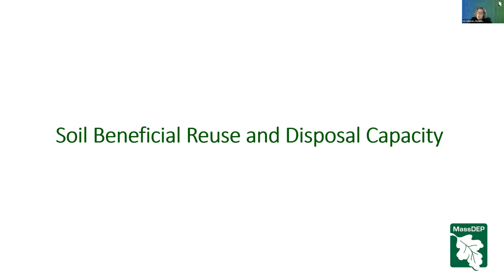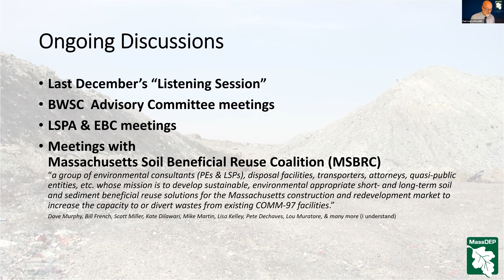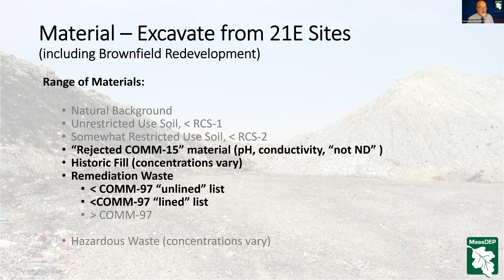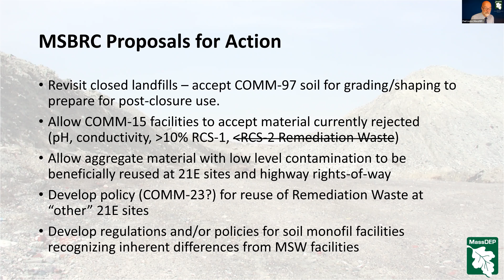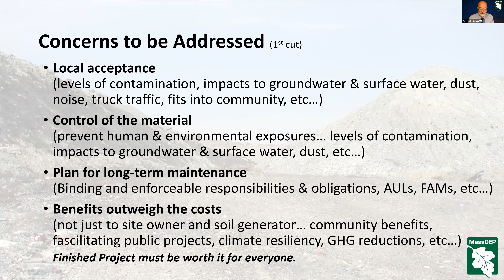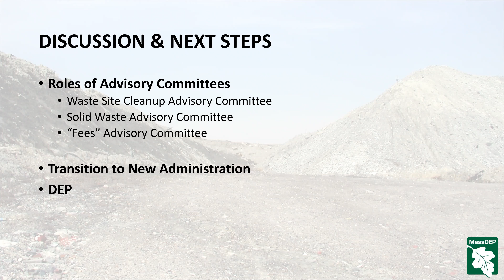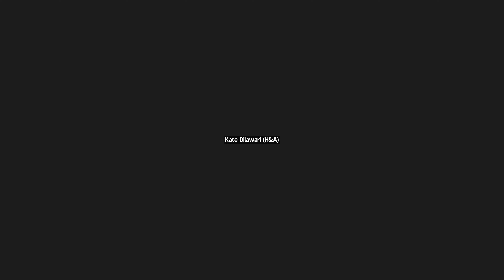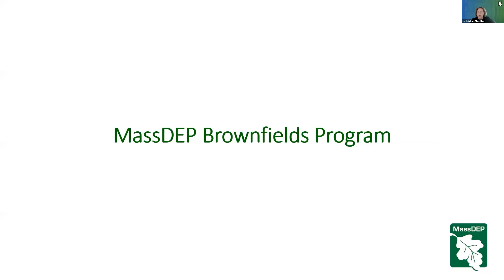2022-10-27 MassDEP BWSCAC Part 02 - Soil Management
October 27, 2022 - MassDEP Waste Site Cleanup Advisory Committee Meeting

Part 02 - Soil Management Discussion - Paul Locke, Acting Deputy Commissioner for Operations